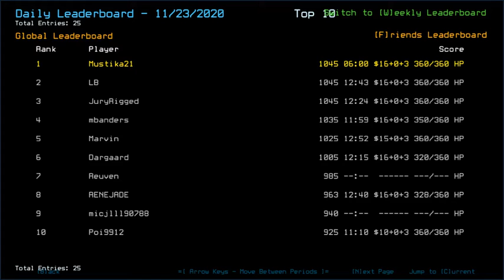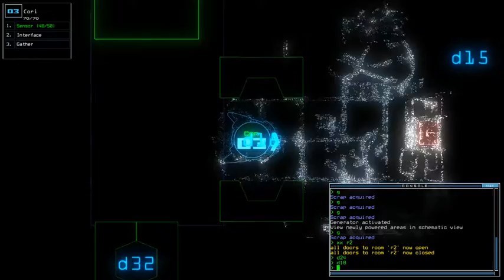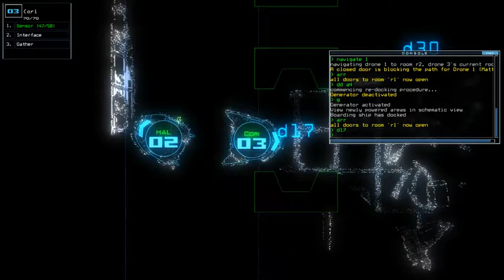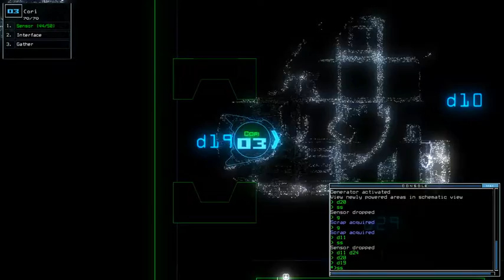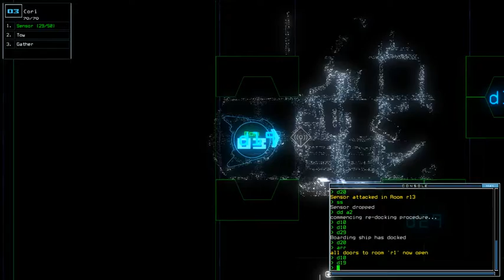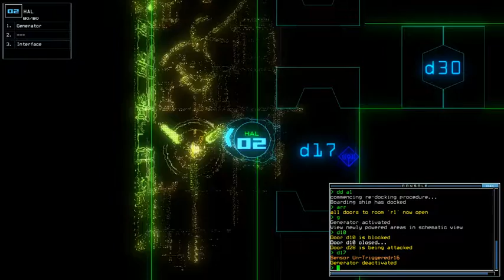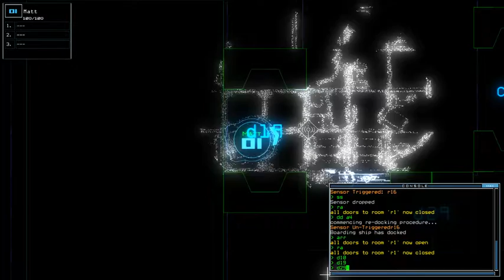Duskers Daily 24 Nov 2020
No idea what got me to pull out that final catchphrase asdaasd